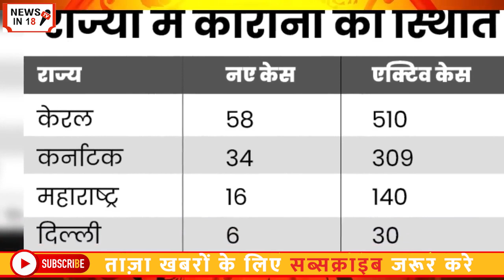कोरोना पर आज दिनभर की 10 बड़ी खबरें वैज्ञानिकों की चौंकाने वाली रिसर्च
The COVID-19 virus can spread in hot and humid climates
The best way to protect yourself against COVID-19 is by maintaining physical distance of at least 1 metre from others and frequently cleaning your hands. By doing this you eliminate viruses that may be on your hands and avoid infection that could occur by then touching your eyes, mouth, and nose.